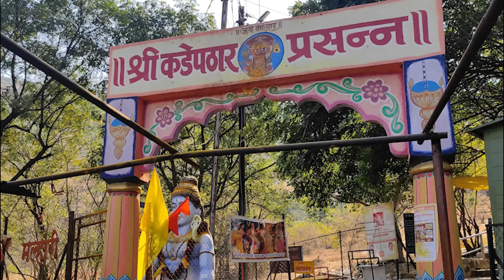खंडोबा मंदिर कडेपठार जेजुरी Khandoba Mandir Kadepathar Jejuri | Full Information In Marathi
Free Demat Account खंडोबा मंदिर कडेपठार जेजुरी Khandoba Mandir Kadepathar Jejuri

                                                @RRK Creation
                                                @MKW Shorts Marathi

𝐎𝐟𝐟𝐢𝐜𝐞 𝐒𝐞𝐭𝐮𝐩    Apple Mac Mini M1
                         Mac Magic Keyboard
                         Apple Magic Mouse
                         Maono AU-A03 Mic
                         D-Link Router